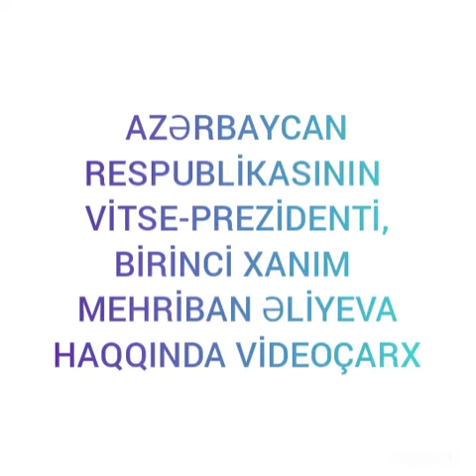Suarası kənd kitabxanası